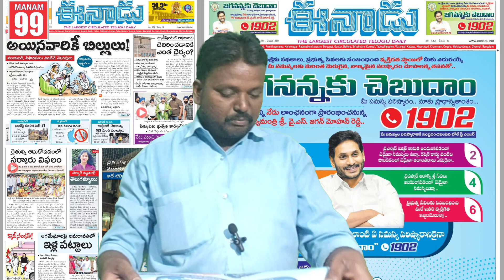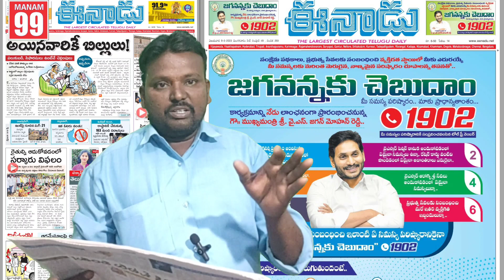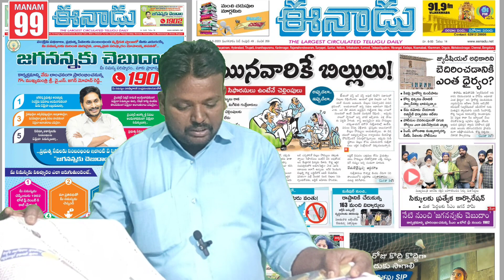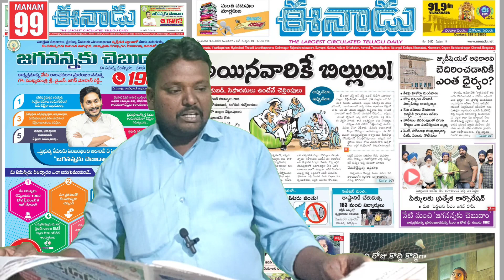ఈనాడు 09/05/2023 Eenadu Telugu Dinapathrika Main Edition News Updates | APNews | MANAM99